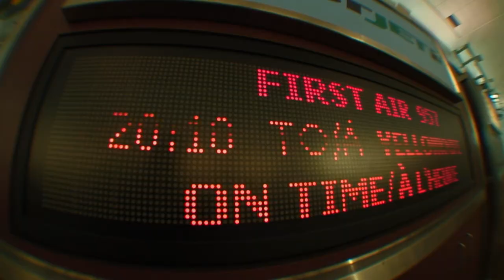CRUISIN' FOR CARIBOU IN THE TERRITORIES - The Choice (Full Episode) // S4: Episode 1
Watch as Ralph and Zendal head up to Northwest Territories with Aurora Caribou Camp. Watch as Ralph shoots a monster caribou! Talk about luck.